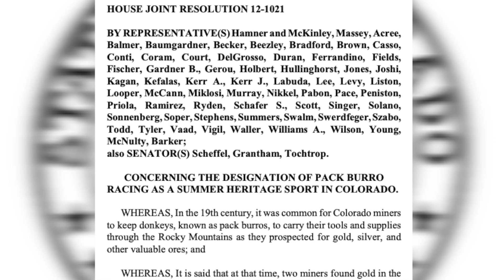The Unusual Racing Companion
The state of Colorado has a long and deep history in mining. In the early days miners would take donkeys through the mountains while they were prospecting. This historical form of transport spawned a unique sporting event.